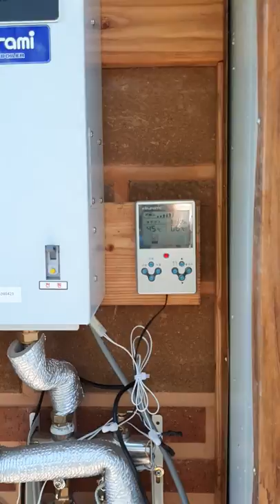🏡(가평군 북면)한옥주택 장독대에 설치한 세컨하우스! 한옥형 아궁이 황토방 7평 🕵이동식황토방 체험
◈오늘의 영상

▶농막,농막 주택,이동식 주택,황토 구들 방,이동식 황토 방,황토 집,전원주택,농가 주택 및 전원 시골 생활에 필요한
다양한 소형 주택이 필요하신 분들과 내 집 짓기와 작은 집 짓기,자기 집 짓기,소형 전원주택,15평 전원주택 집 짓기에 관심있는
모든 분들에게 다양한 정보와 소식을 전해드리는 채널입니다
korea small house,korea tiny house,korea mini house,korea modular house,korea container house,
korea hanok house,korea mobile house,korea eco house,korea Healing homes,korea minimalism

안녕하세요
이장주 농막,황토방이야기 입니다.
▶유튜브에서 '이장주황토방이야기' 검색하시면 채널이 나와요
★이장주농막황토방이야기
아래를 클릭하시면 다양한 농막,황토구들농막,이동식황토방,소형황토주택 영상을 볼수 있어요
이동식주택,이동식목조주택,농막,농가주택,농막주택,농막하우스
황토주택,황토방,황토찜질방,황토방 농막,황토방집짓기, 6평 황토 구들방 설계/제작/시공
농막짓기,작은 집 짓기,내 집 짓기,소형주택,미니하우스,미니주택,전원주택 집 짓기 전문 채널
8년 연속 '암환우 황토방' 만족도1위
'건강한 집, 몸에 좋은집' 만족지수 1위
'황토방,황토 아궁이 구들방 집짓기' 1위
'에너지 고효율 이동식 황토건강주택 만족도 1위
전국 어디든지 제작및 직접 배달 설치해드립니다.
"건강한 집 몸에좋은 황토방"울 꿈꾸시는 예비 건축주님에게 이동식주택및 황토주택 관련 다양한 정보를 접할 수 있는 유일한 이동식주택/이동식황토방 전문 채널입니다.
3평형~25평형 까지 고객 맞춤형 설계 주문 제작합니다.
공장에서 직접 집을 제작하여 현장에 이동식으로 직접 배달 설치해드립니다.